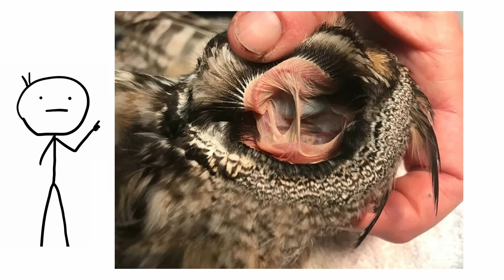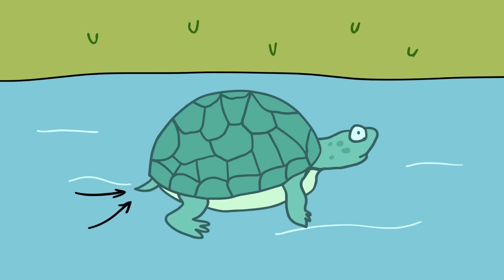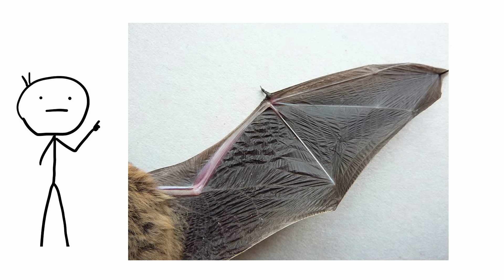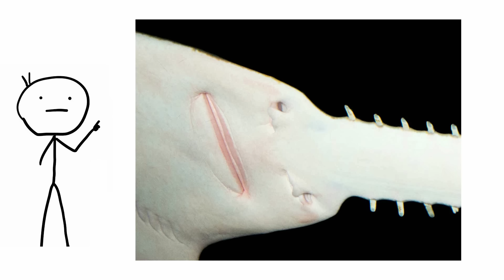Bizarre and Interesting Animal Body Parts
Most animal appendages have obvious uses, but the evolutionary dice that dictate all adaptations sometimes land quite oddly. Old parts occasionally gain new and awesome utilities.

0:00 - Hippos
0:59 - Trap-Jaw Ants
1:58 - Owls
3:00 - Turtles
4:10 - Bat
5:08 - Horses
6:02 - Golden-Winged Warbler
6:59 - Sawfish